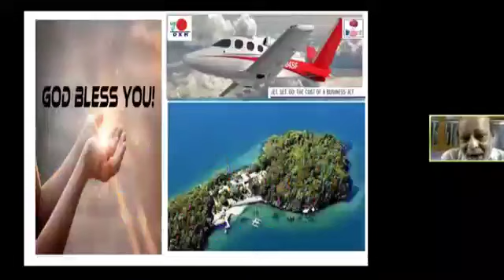POWER OF 3500 PV कृपया इस वीडियो को आज ही देख लें। 3 मिनट से भी कम का वीडियो है | श्री के के अग्रवाल